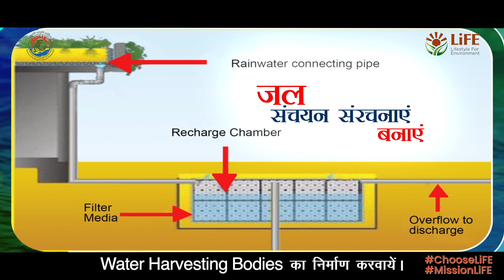ChooseLife | Save Water | (Hindi Version With Subtitles)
ChooseLife @moefcc @AmritMahotsav @ AmritKaal2047